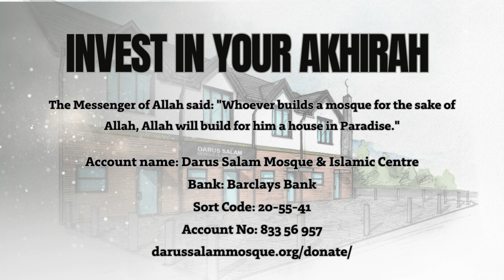Part 11: Descriptions of Prophet Muhammad ﷺ | Sheikh Hamood Ur Rehman | Darus Salam | Special Series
Darus Salam Mosque and Islamic Centre, Manchester. Monday 8th January 2024. Sheikh Hamood Ur Rehman.

Sheikh Hamood Ur Rehman is a graduate from Umm Al Qura University in Makkah (Kingdom of Saudi Arabia) and Imam of Makki Masjid (Manchester, UK).

Topic:

In this series, Sheikh Hamood explores Ash-Shamail al-Muhammadiyyah, a renowned Islamic book written by Imam Abu 'Isa Muhammad ibn 'Isa at-Tirmidhi, who was a prominent Islamic scholar and hadith compiler and student of Imam Bukhari. This work is also known as "Shama'il al-Tirmidhi" or simply "Shamail Tirmidhi." The book is a collection of hadiths (sayings and actions) related to the character, physical appearance, habits, and practices of the Prophet Muhammad ﷺ

The primary focus of "Ash-Shamail al-Muhammadiyyah" is to provide a comprehensive portrait of the Prophet Muhammad ﷺ that serves as a model for Muslims to emulate in their daily lives. It delves into various aspects of his personality, such as his humility, compassion, wisdom, manners, and habits, presenting a vivid picture of the Prophet's life. The descriptions in the book aim to inspire believers and deepen their love and admiration for the Prophet Muhammad ﷺ

The book covers a wide range of topics, including the Prophet's physical appearance, clothing, eating habits, prayer, supplications, treatment of others, and more. It provides valuable insights into his interactions with family, companions, and even non-Muslims, highlighting his exemplary conduct in various situations.

"Ash-Shamail al-Muhammadiyyah" is widely appreciated by Muslims worldwide and is considered one of the essential works on the Seerah (biography) of the Prophet Muhammad ﷺ. It has been used for centuries as a source of guidance for personal development, ethics, and spiritual growth, as it encourages Muslims to emulate the Prophet's character and teachings to attain a higher level of faith and righteousness.

As with any Islamic text, it is essential to approach the book with an understanding of its historical context and interpretation by qualified scholars to derive its intended meanings accurately and avoid potential misinterpretations.

Together, let's strive to strengthen our faith and become better servants of Allah. May Allah guide us on the path of righteousness and protect us from all that could harm our iman (faith). Ameen.

Jazakullahu Khairun for watching this video.

Darus Salam Mosque and Islamic Centre is a mosque and multi-cultural faith centre situated in the heart of Longsight, Manchester. Charity Registration Number: 1181237